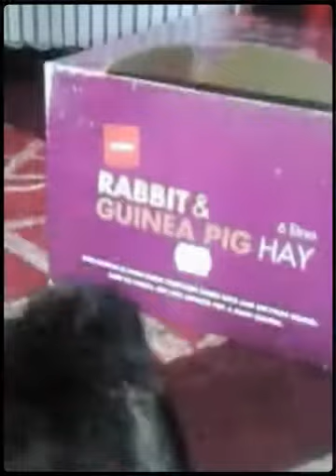Funny Bunny (Created